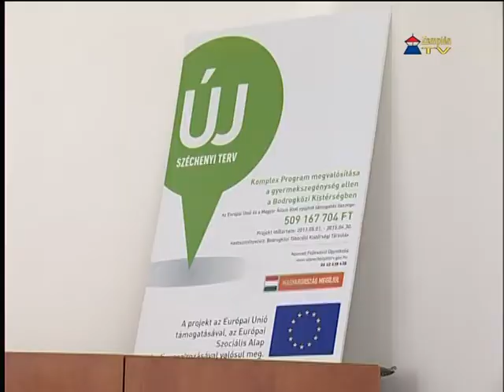Tűzvirág Közösségi Szolgáltató Ház nyílt Karcsán